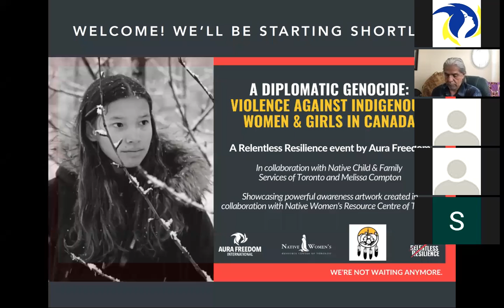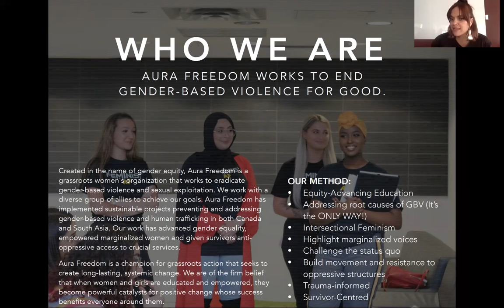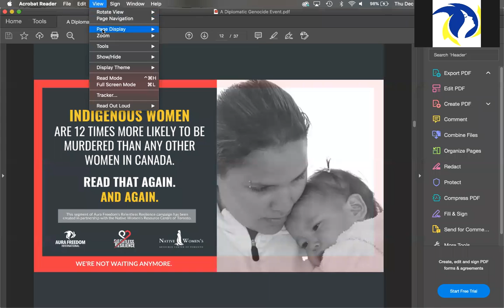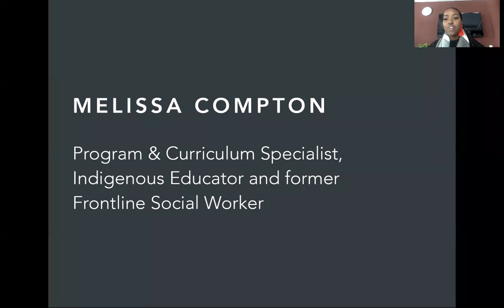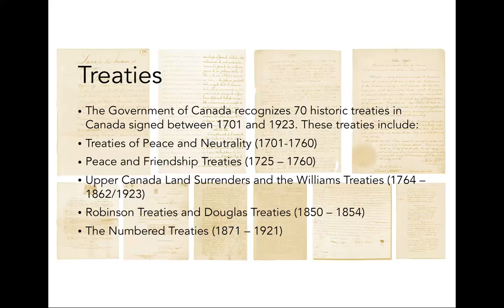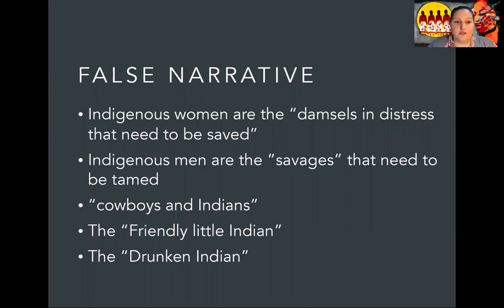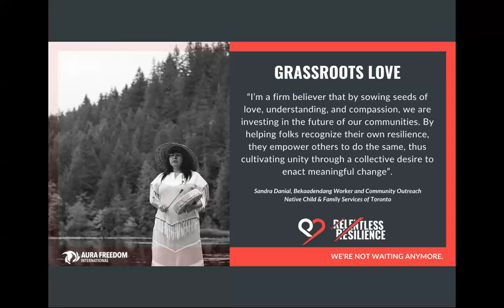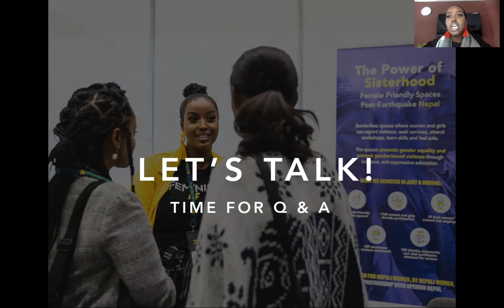A Diplomatic Genocide - Relentless Resilience Event Series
Aura Freedom collaborated with Indigenous artists and community members in Toronto for an online event on violence against Indigenous women, as part of their Relentless Resilience campaign. Through conversations with Indigenous frontline workers and community agencies in Toronto, this event raises awareness of violence against Indigenous women in Canada, its roots in colonialism and patriarchal ideals, and how advancing equity is key to eradicating it.